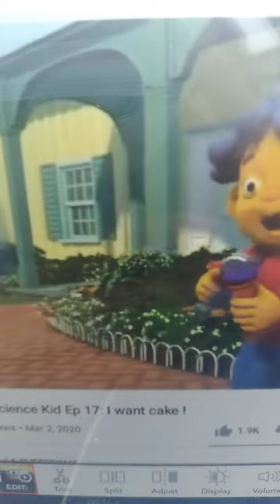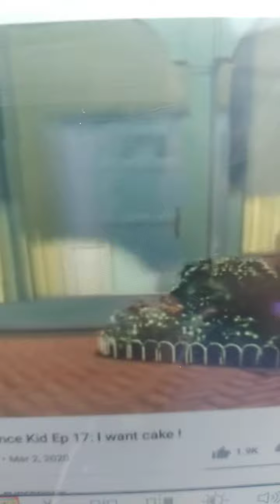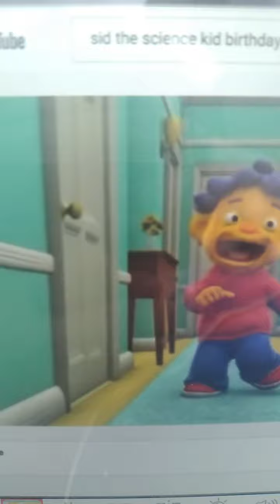Peanut butter jelly time and I'm a banana 🍌 2010 official video sid the science kid tribute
Peanut butter jelly time and I'm a banana 2010 and 2019 version